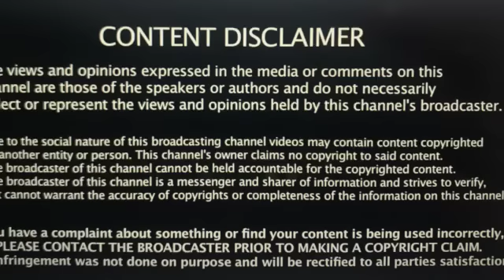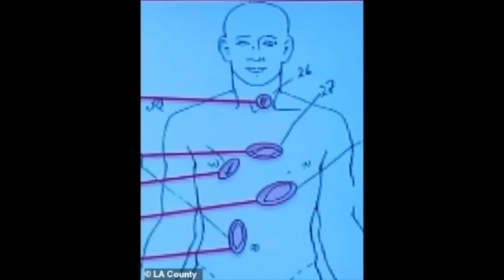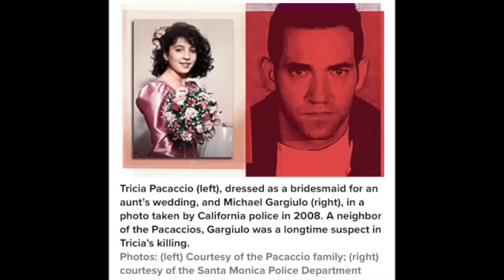Ashton Kutcher Fibbed "Allegedly" about What He Did on Night of Ashley Ellerin's Murder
Actor Ashton Kutcher is in hot water for writing a letter in support of his friend Danny Masterson. Masterson was just sentenced to 30 years to life for drugging and SAing two young females back in the early 2000s. Kutcher is also being scrutinized now for the testimony he gave when a woman he was about to have his first date with was found murdered by what turned out to be a serial killer.
According to Danny Masterson's ex-girlfriend and a podcaster named Aaron Levin, Kutcher "allegedly" lied about what he saw and did on the night Ellerin died. It makes for a fascinating Bed Crime Story. Take a listen.

Your options include:
1. Hitting that Thumbs Up Like Button after each video.

4. A channel membership (see main page of channel for “JOIN” button).

6. I have coffee mugs, T-shirts, Sweatshirts, and more. Super Thanks in the Comments Section.